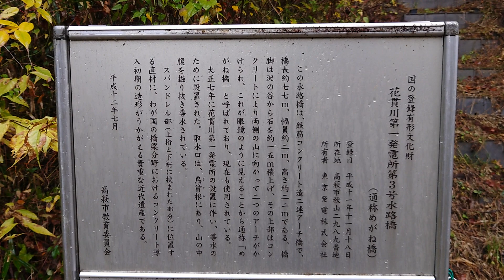めがね橋 花貫川第一発電所第三号水路橋 の巻。茨城県高萩市